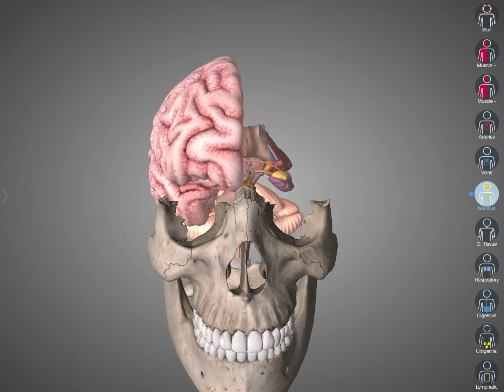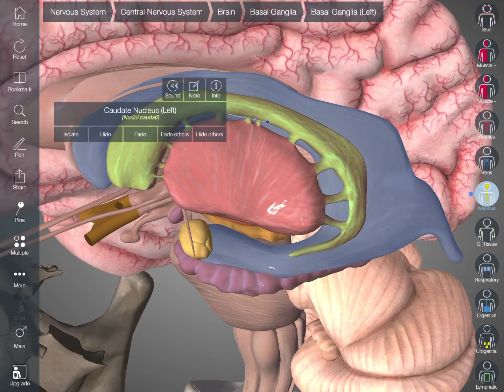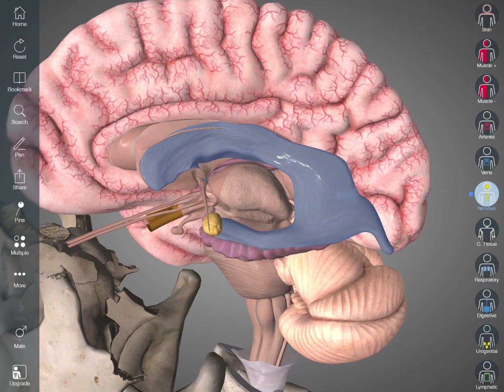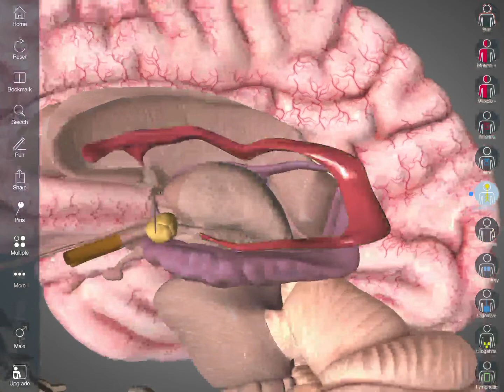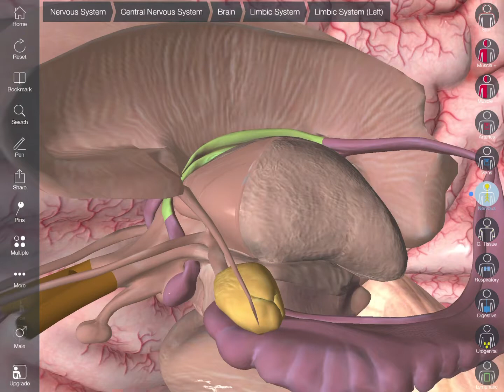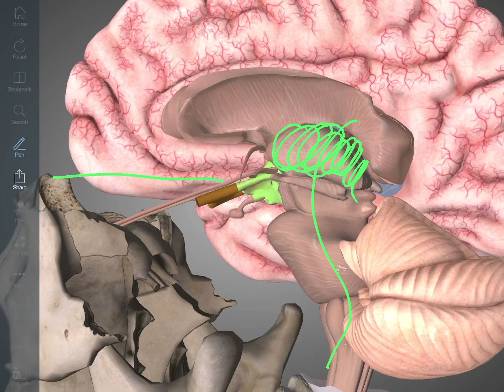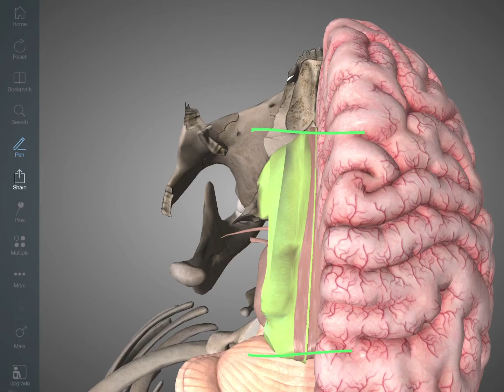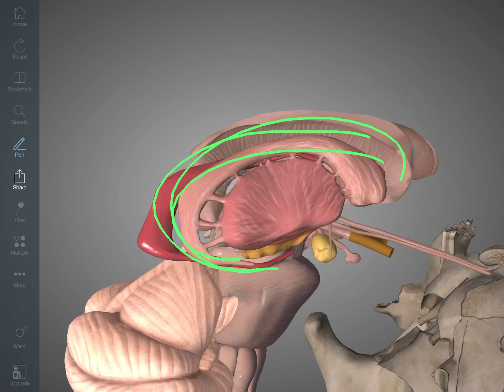脳の深い部分の解剖学を解説してみた